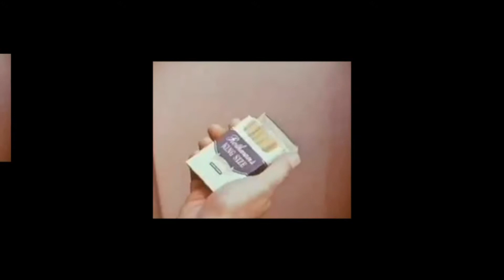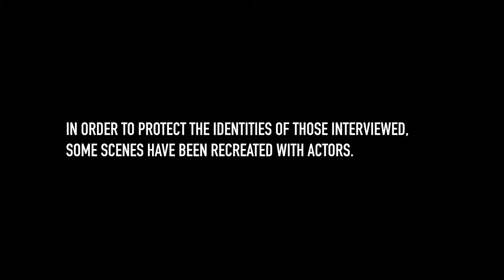Inhaling A Feeling